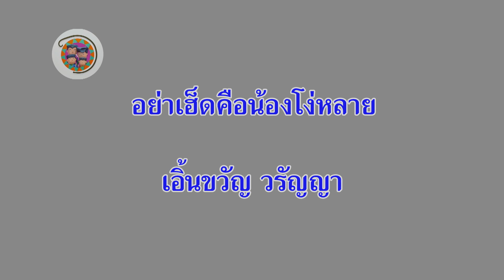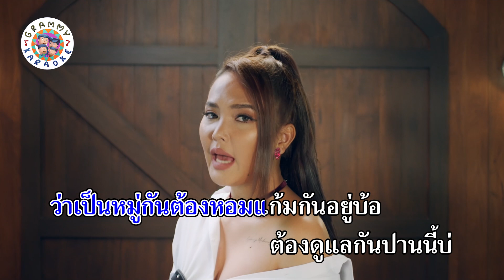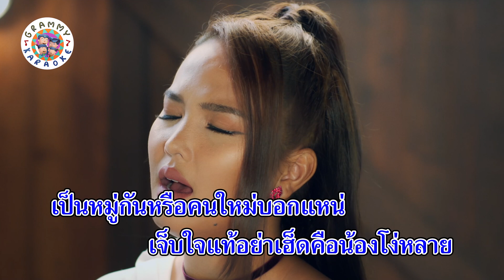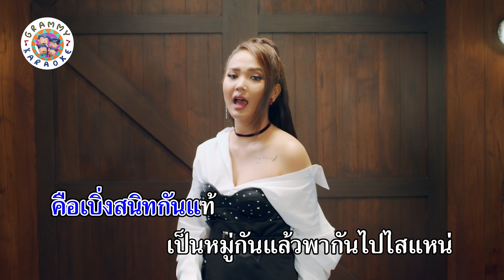คาราโอเกะ อย่าเฮ็ดคือน้องโง่หลาย - เอิ้นขวัญ วรัญญา